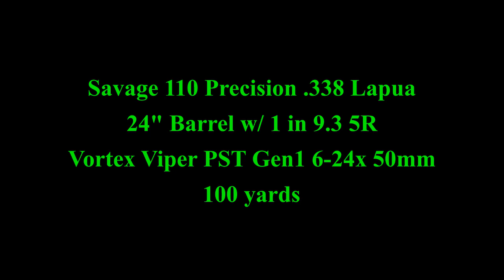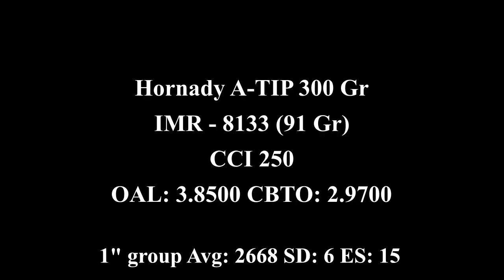Savage 110 Precision .338 Lapua - 100 Yards Handloads Testing LRT + 3/12/22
Savage 110 Precision .338 Lapua
24" Barrel w/ 1 in 9.3 5R
Vortex Viper PST Gen1 6-24x 50mm

100 Yards

All are   Hornady A-TIP 300  @  OAL   3.8500 CBTO: 2.9700
LRT   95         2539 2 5
LRT   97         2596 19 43
LRT   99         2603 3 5
LRT  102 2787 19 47
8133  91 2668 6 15